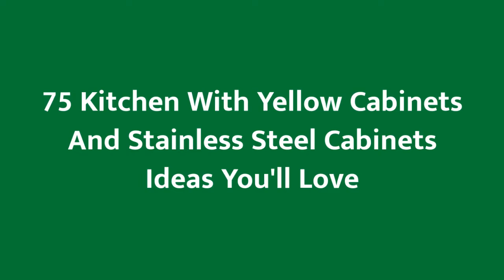75 Kitchen With Yellow Cabinets And Stainless Steel Cabinets Design Ideas You'll Love ☆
0:00:00 - Intro
0:00:12 - Kitchen With Yellow Cabinets And Stainless Steel Cabinets Design Ideas You'll Love: Inspirations 1 to 25
0:03:03 - Kitchen With Yellow Cabinets And Stainless Steel Cabinets Design Ideas You'll Love: Inspirations 26 to 50
0:06:07 - Kitchen With Yellow Cabinets And Stainless Steel Cabinets Design Ideas You'll Love: Inspirations 51 to 75